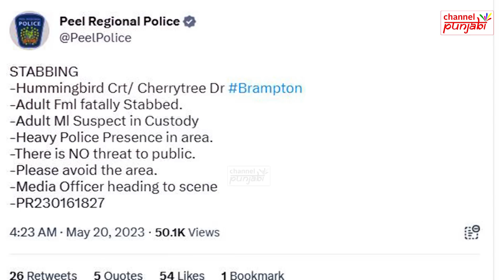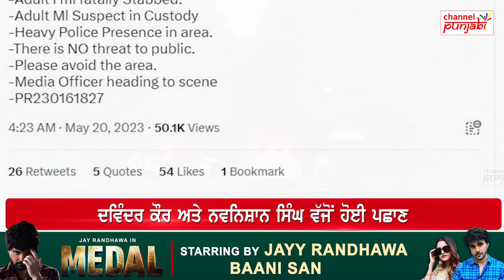ਪੰਜਾਬੀਆਂ ਨੇ ਕੈਨੇਡਾ ਰੰਗਿਆ ਲਾਲ, ਬਰੈਂਪਟਨ 'ਚ ਪੰਜਾਬੀ ਨੇ ਕਰਤਾ ਕਾਰਾ, 43 ਸਾਲਾ DavinderKaur ਨੇ ਗਵਾਈ ਜਾ/ਨ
"ਪੰਜਾਬੀਆਂ ਕਾਰਨ ਦਹਿਲ ਗਿਆ ਸ਼ਾਂਤ ਕੈਨੇਡਾ", ਬਰੈਂਪਟਨ 'ਚ ਪੰਜਾਬੀ ਨੇ ਕਰਤਾ ਕਾਰਾ, 43 ਸਾਲਾ DavinderKaur ਨੇ ਗਵਾਈ ਜਾ/ਨ